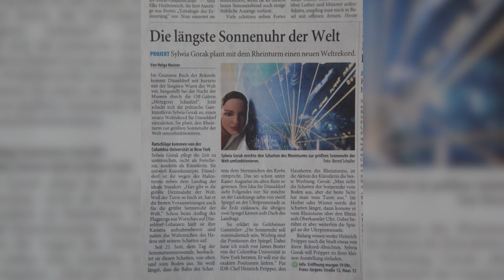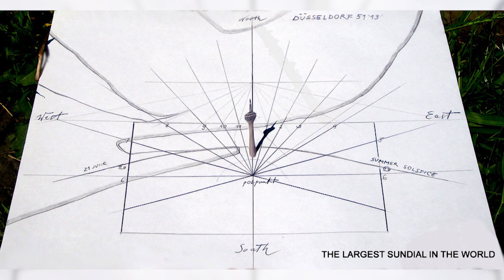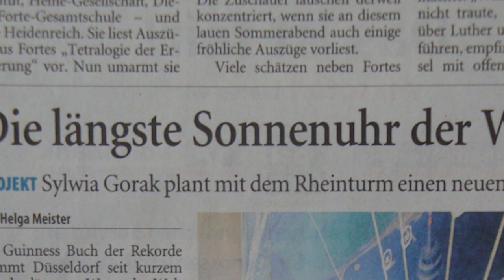The biggest conceptual sundial in the world? Interview with Sylwia Gorak